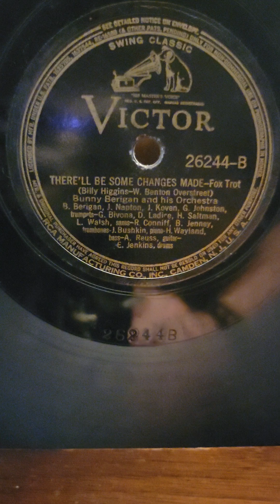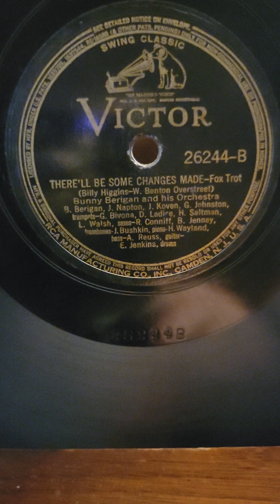There'll be Some Changes Made - Bunny Berigan his Orchestra Victor Records #26244 1939